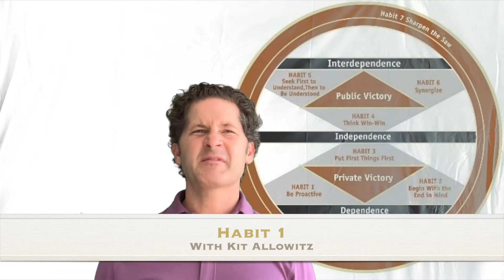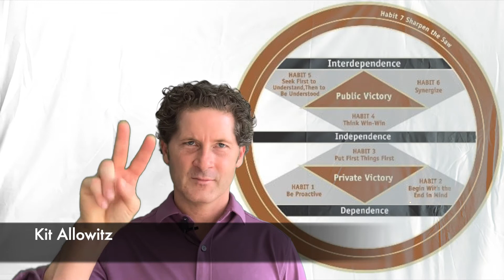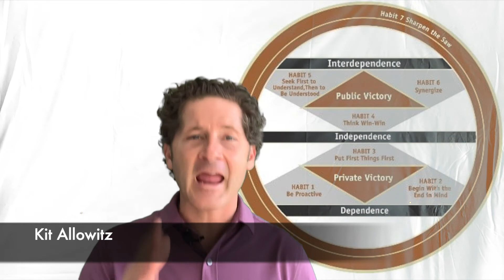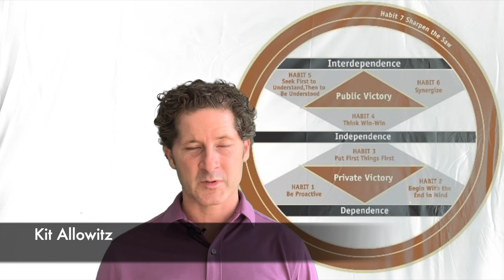Habit 1 With Kit Allowitz